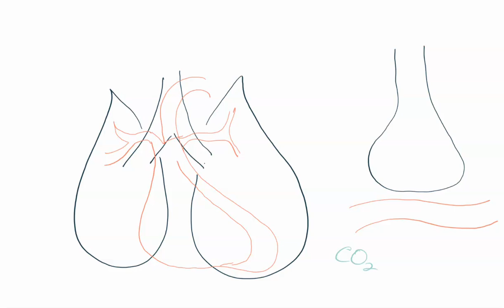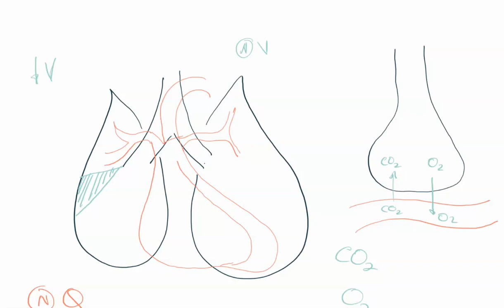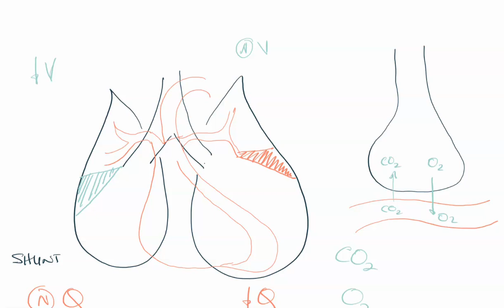Ventilation and Perfusion Part 3